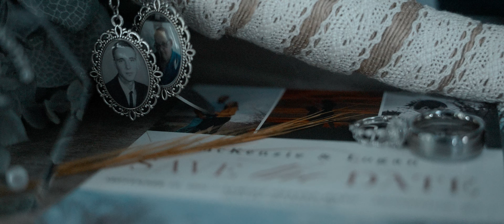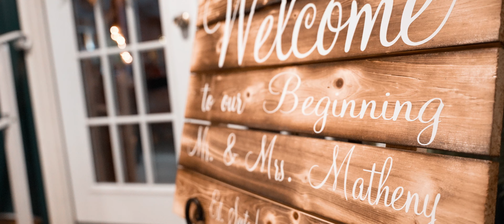McKenzie and Logan | Almost Heaven Barn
Filmed by James Stewart